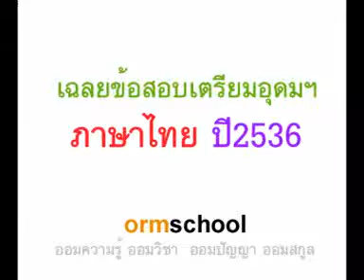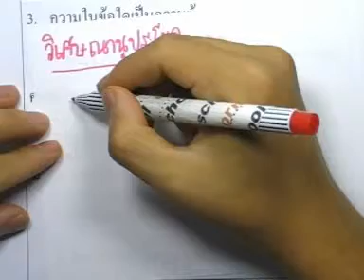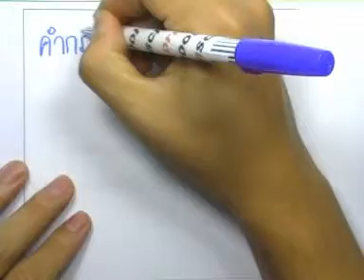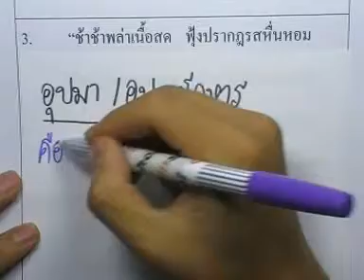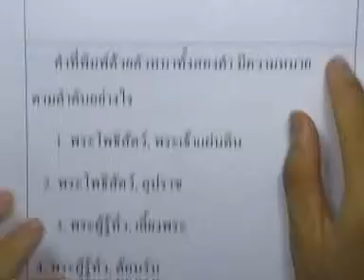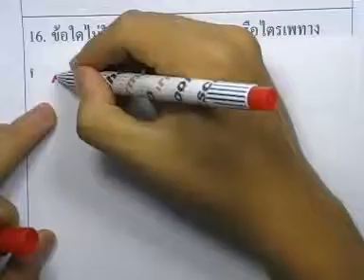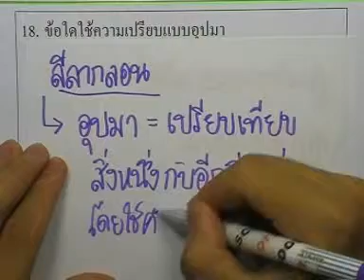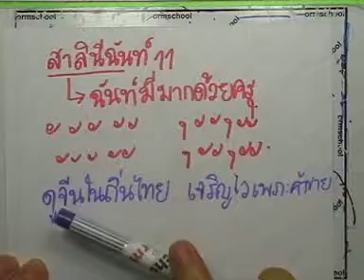ข้อสอบเตรียมฯ ภาษาไทย ,ปี2536